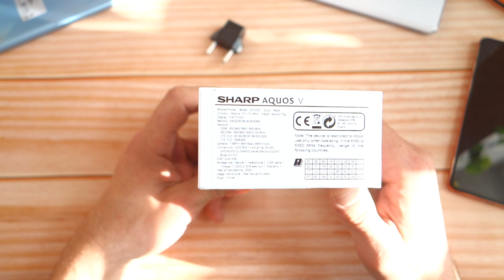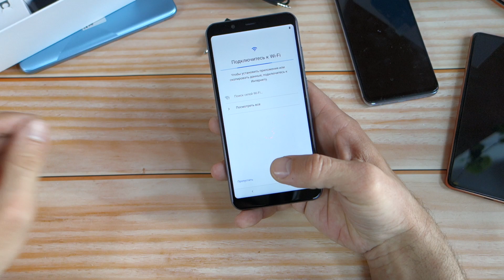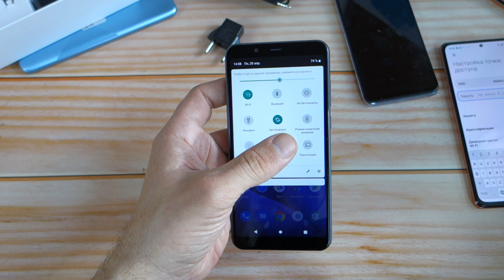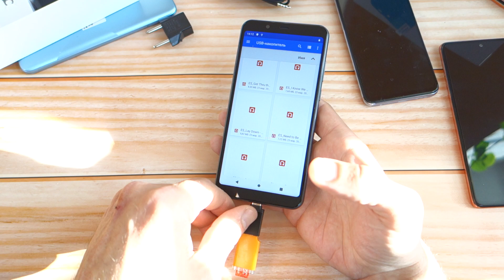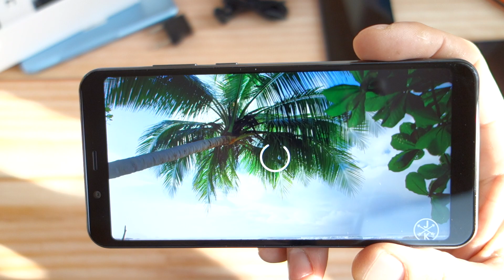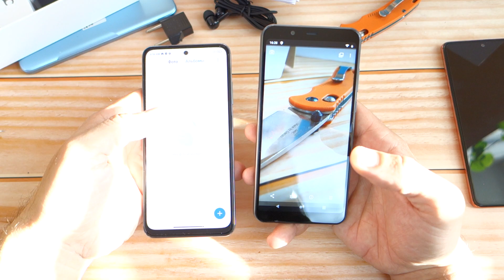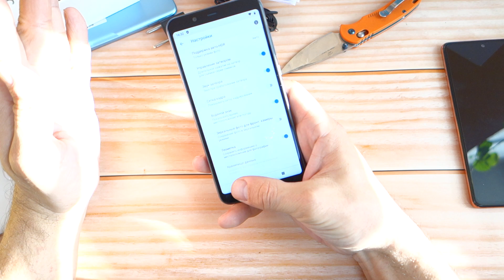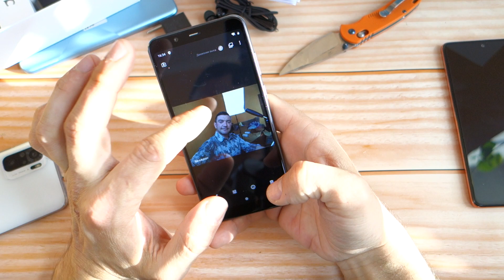Sharp Aquos V Что мы получаем из Китая....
Интересные варианты на 29.03

Список буду поправлять и добавлять!

Помощь каналу:

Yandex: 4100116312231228